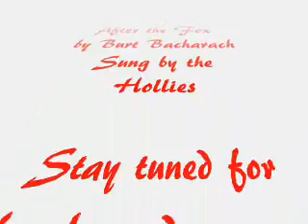Creative Kids: Detective B B Brooke Adventures.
Diplomatic Immunity... getting out of trouble because the government protects you for 'who knows what?' reason. If only diplomatic immunity worked on missed homework or taking out the trash.